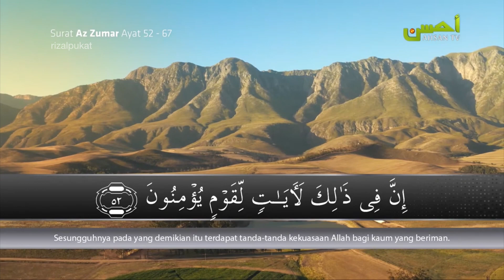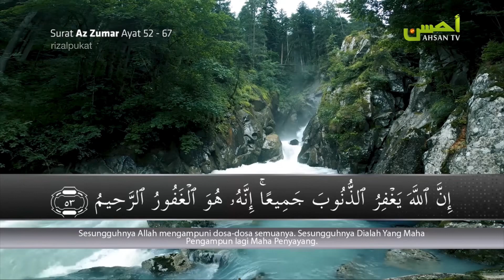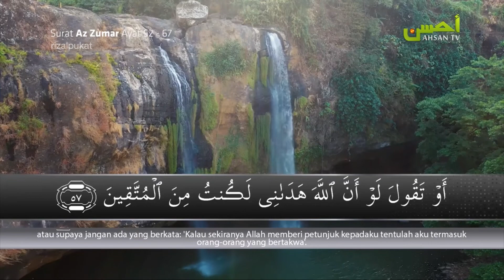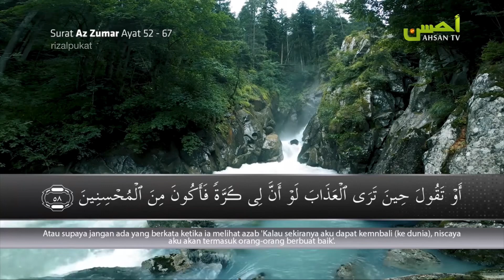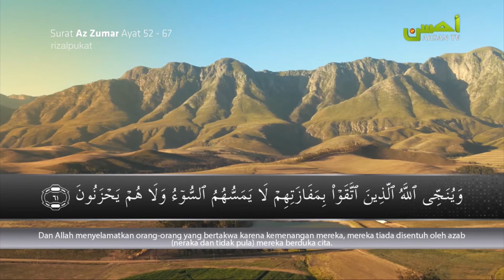Murottal Merdu Surah Az-Zumar 52-61 Kurdi versi Syaikh Salah Musally - rizalpukat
Audio: Rizal Setiawan
Langgam: Kurdi
Surah: Az-Zumar
Juz: 24
Editor: Rizalpukat
Versi: Syaikh Salah Musally